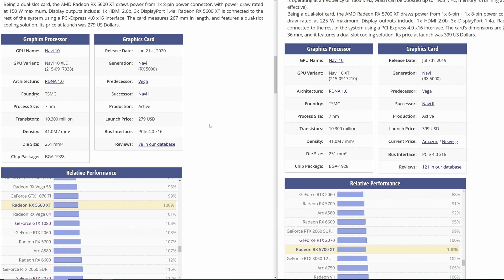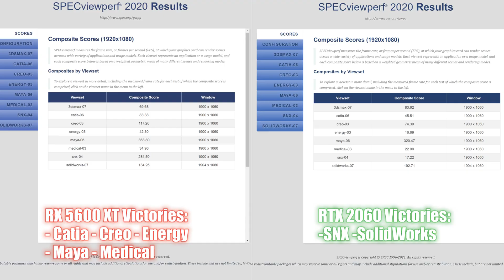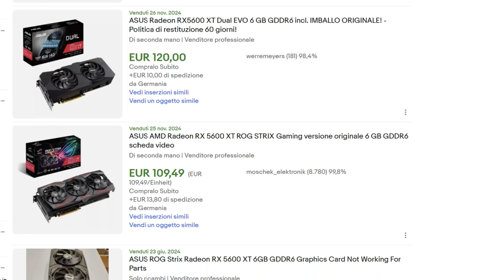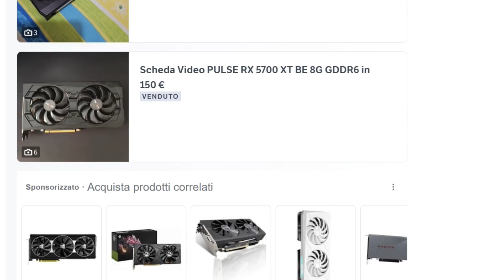La GPU di Fascia Media AMD di 5 Anni Fa: AMD Radeon RX 5600 XT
Questa volta scopriremo come se la cava una Radeon di fascia media cinque anni dopo l'uscita, la confronteremo con la sua acerrima rivale, la RTX 2060, e vedremo se è un valido acquisto per 100€

Divisione in Capitoli:
0:00 Intro: La GPU AMD RDNA1 da 100€.
2:17 Storia e Specifiche Tecniche della RX 5600 XT
4:01 Piattaforme di Test
4:33 Tutorial Undervolt
4:56 Cinebench 2024
5:06 Blender Opendata 4.0
5:15 GeekBench 6
5:25 SPECviewperf 2020 (3dsMAX, Catia, Creo, Solid Works, etc)
5:56 Control
6:11 Alan Wake 2
6:27 Death Stranding
6:42 Fortnite C6 S1
6:57 God of War
7:12 Cyberpunk 2077
7:28 Resident Evil 4 Remake
7:43 The Finals S5
7:58 Black Myth Wukong
8:13 Age of Mythology Retold
8:27 Final Fantasy XVI
8:43 Considerazioni Prestazioni e Limitazioni
10:08 Questione Prezzi e Alternative
12:04 Previsioni future e impatto uscita Intel ARC B580
13:50 Conclusioni